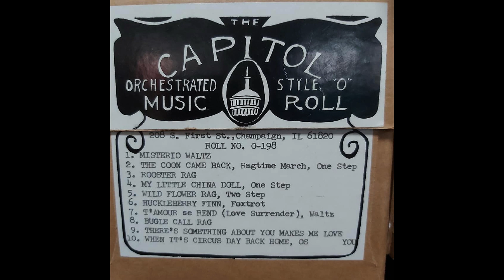O-ROLL ORCHESTRION O-198 complete roll